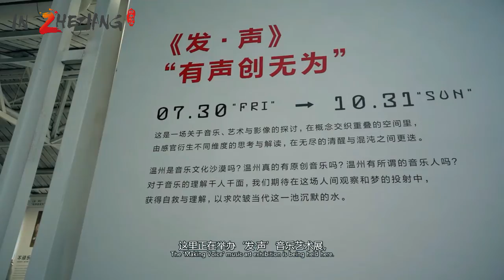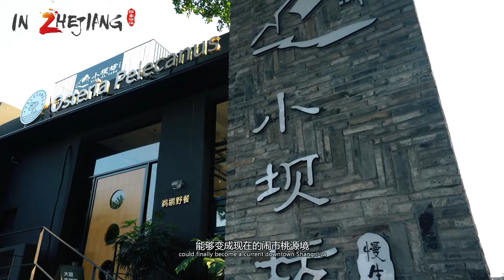Exploring the cultural and creative district 'Xiao Bafang' with Alexandra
Xiao Bafang is a cultural and creative district inside the downtown of Wenzhou City. It has included music, art performances, food, wine and tea, offering diverse cultural experiences for visitors coming here.

Alexandra, a Russian expat living in Wenzhou as well as the anchor of Wenzhou Overseas Media Center is going to show us the unique cultural experiences here in Xiao Bafang.